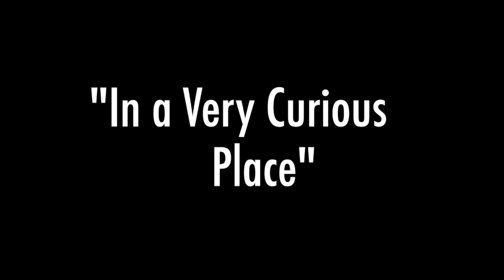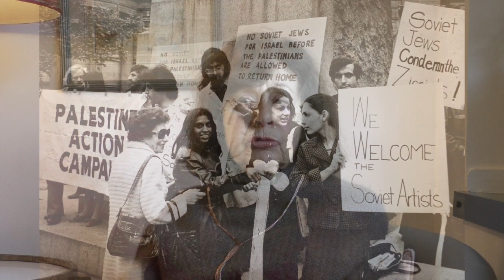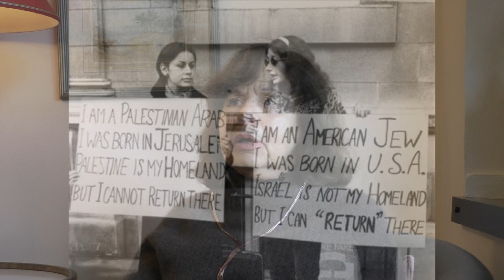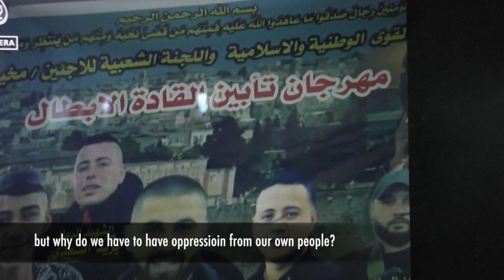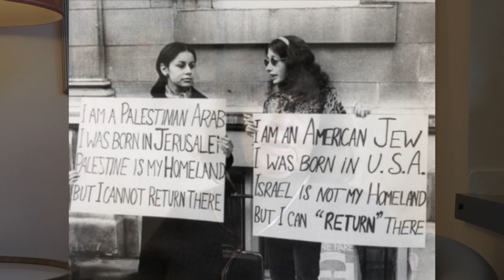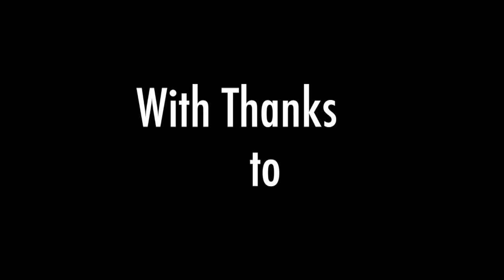Ghada Karmi "In a Very Curious Place"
Dr Ghada Karmi was ethnically cleansed from her family home in Jerusalem in 1948. This film explores her trauma growing up as a citizen of nowhere and her consequent activism for Palestine. Ghada has written extensively on the Palestinian tragedy, and here discusses her ideas for a single democratic state in Palestine/Israel, in her new book "One State, The only Democratic Future for Palestine-Israel"